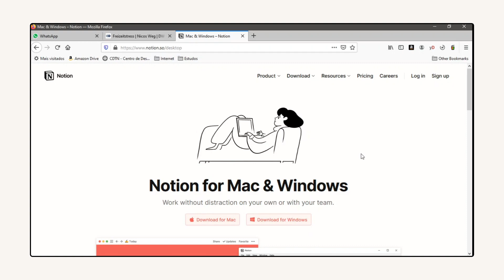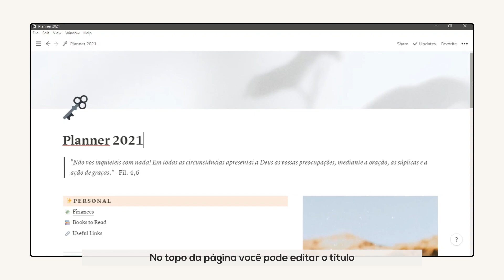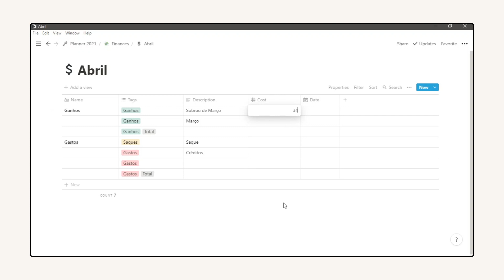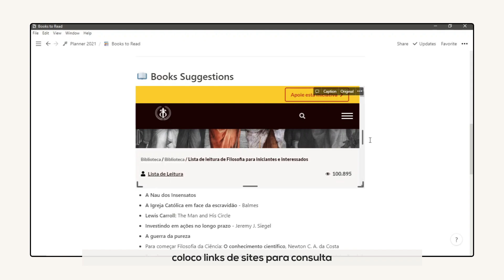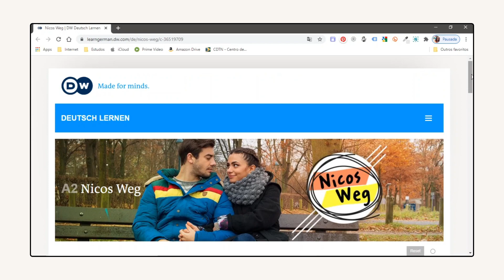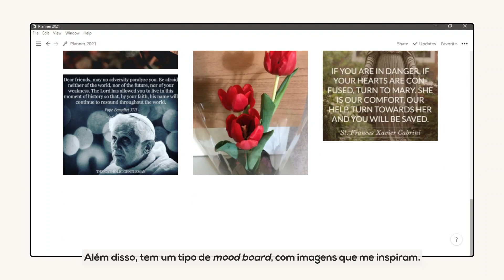Como usar o Notion para se organizar + template grátis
⭐️ O Notion é a minha ferramenta favorita para organizar meus estudos, finanças e criação de conteúdo, por isso resolvi mostrar para você como usar o Notion para você se organizar também. Além disso, liberei meu template Notion para duplicar gratuitamente!

- COMO USAR: Entre no link acima pelo computador, clique em "Duplicate" no canto superior direito da página. Depois disso, você já pode usar e customizar o layout do Notion do seu jeito!
- OBS.: Template apenas para uso pessoal. Para compartilhar com outra pessoa, ajude quem te ajuda e envie o link deste vídeo.

Capítulos:
0:00 Intro

0:28 Onde baixar o Notion
0:41 Meu Planner 2021 no Notion
0:50 Como editar templates Notion